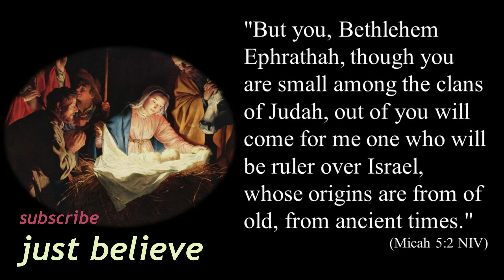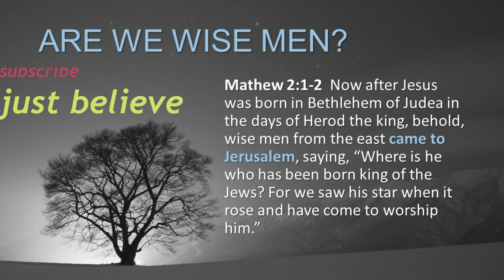ఇది శుభోదయం క్రీస్తు జన్మదినం Idhi shubhodayam kreesthu janmadinam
Idhi shubhodayam kreesthu janmadinam
Idhi loka kalyanam
Meri punyadinam
Meri punyadinam

1.Raajulanele raaraaju velasenu
pashuvula paakalo
paapula paalita rakshakudu
navvenu thalli kaugililo
bhayamu ledu manakilalo
jayamu jayamu jayamaho

Idhi loka kalyanam
Meri punyadinam
Meri punyadinam
Idhi shubhodayam...

2.Gollalu Gnanulu aanadu
pranamilliri bhayabhakthitho
pillalu peddalu eenadu
poojinchiri prema Geethitho
jayanadhame ee bhuvilo
prathi Dwanichenu aa divilo

Idhi loka kalyanam
Meri punyadinam
Meri punyadinam

telugu christian songs / christian telugu songs / new telugu christian songs
New songs
Full HD Christian VIDEOS 4K VIDEOS Junte Thene Dharala Kanna TELUGU CHRISTIAN SONG